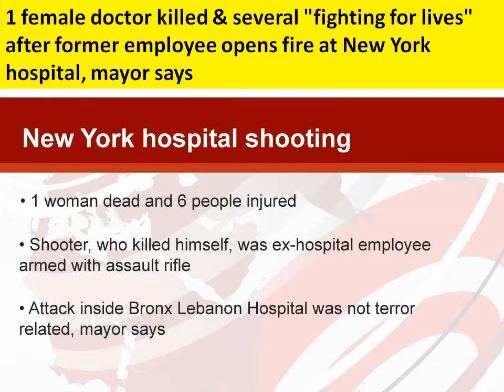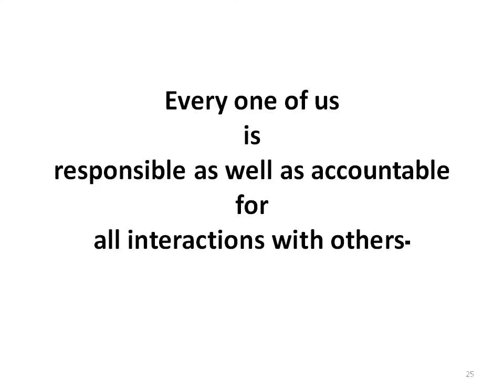New York Shooting: Henry Bello doctor of family medicine shot 7 people, killing 1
New York Shooting: Henry Bello doctor of family medicine shot 7 people, killing 1 female physician, before taking his own life